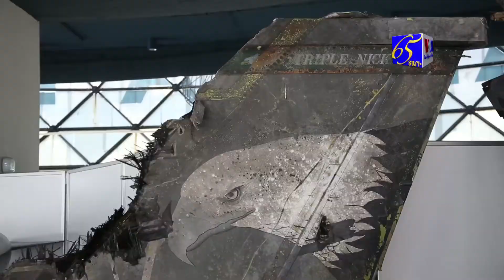Բրեգզիթը սպառնում է Եվրամիություն մտնելու Սերբիայի հույսերին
Արդեն 16 տարի է ինչ Սերբիան փորձում է դառնալ Եվրամիության անդամ երկիր: Այն բանից հետո երբ Մեծ Բրիտանիան լքեց Եվրամիությունը, այս հարցի շուրջ սերբերի մոտ  տարակարծություն է առաջացել: